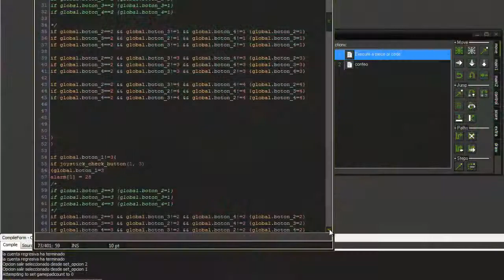Presentación del canal Lenindisc